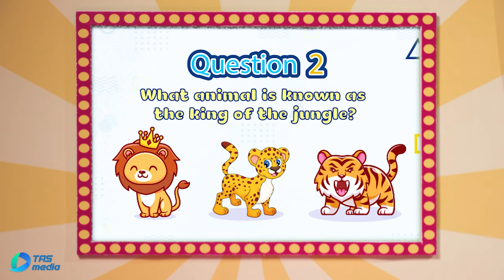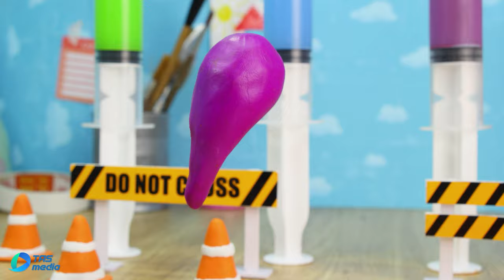The Quiz Show 🐾: Test Animals Knowledge 🐽❗| Kitta Wonderland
Join us for the ultimate animal knowledge quiz show! Put your animal knowledge to the test and learn some new facts with Kitta Wonderland. From cute and cuddly to fierce and wild, we'll cover a wide range of animals and their habitats. Play along and see how much you really know about the animal kingdom in The Quiz Show with Kitta! 🐽🐾